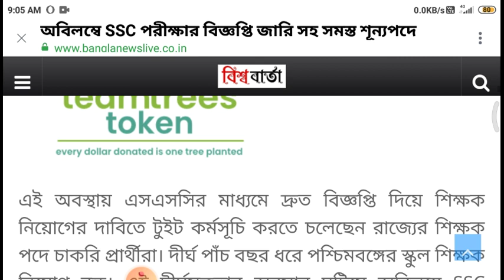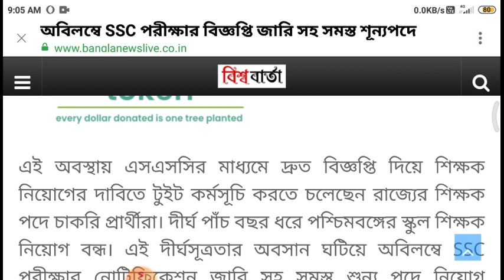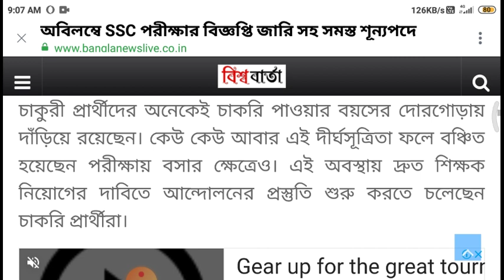School service commission new notification এর দাবি...